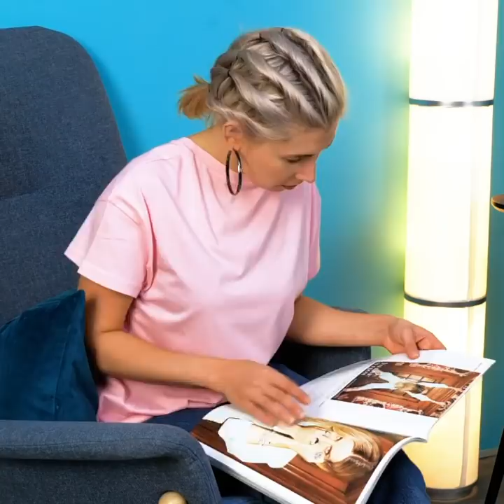20 New Ways to Decorate Your Old T-Shirts || Clothes Transformation Ideas by 5-Minute DECOR!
TIMESTAMPS:
00:21 Amazing drawing on a t-shirt
01:21 How to make stylish clothes from your old t-shirts
02:45 T-shirt decorating idea with a bleach
04:00 Easy way to upgrade boring clothes
05:40 How to transfer a photo to a T-shirt
07:07 Creative ideas from clothes designers
08:35 How to upgrade your t-shirt in 5 minutes
11:10 Cool idea with markers